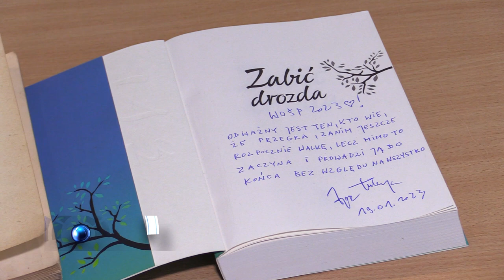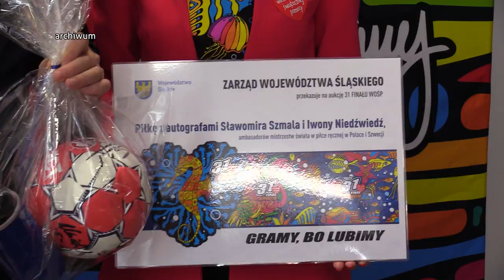Aukcje WOŚP: każdy może zostać prezydentem 25.01.2023